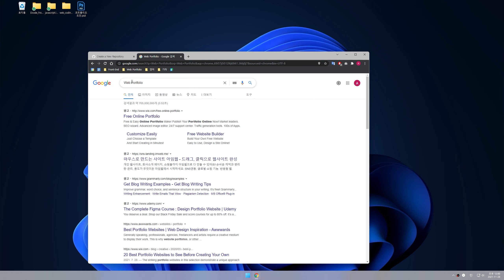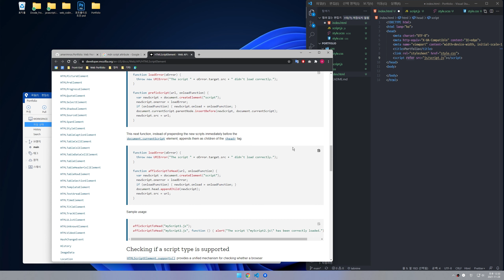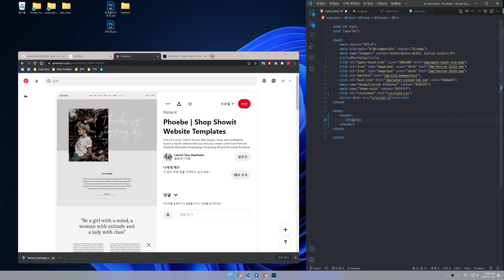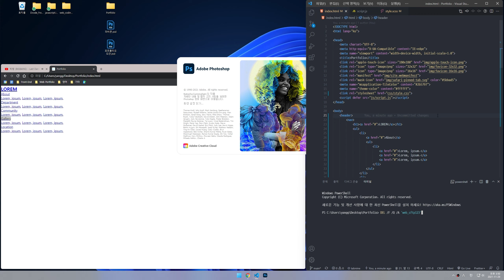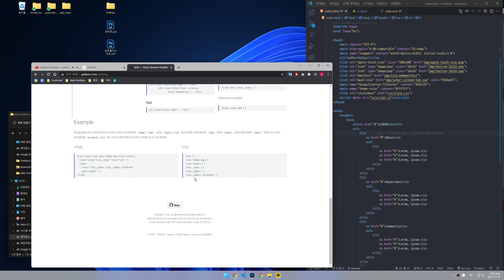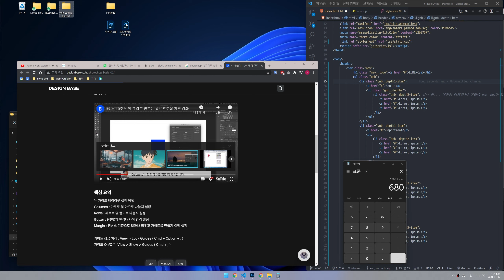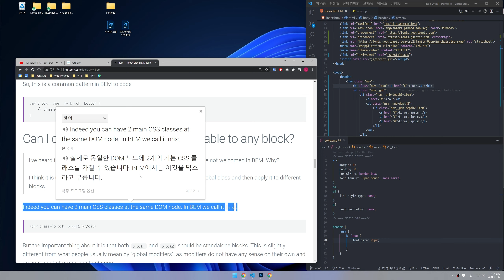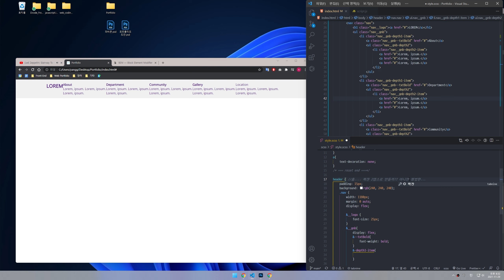[ 웹 프론트엔드 포트폴리오 제작기 ] 02 ㅡ 포트폴리오 밑 작업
00:00:00 github 셋팅 및 소스트리 활용, 포트폴리오 폴더 셋팅(Github setting and utilizing the source tree, organizing portfolio work folders)
00:13:00 파비콘 제작(making Fabicon)
00:20:00 헤더 작업 및 12그리드 레이아웃 공부(Work under the header and study the layout of 12 grids)
00:33:26 구글 폰트 설정, BEM css방법론 공부(Google font settings, BEM css methodology)